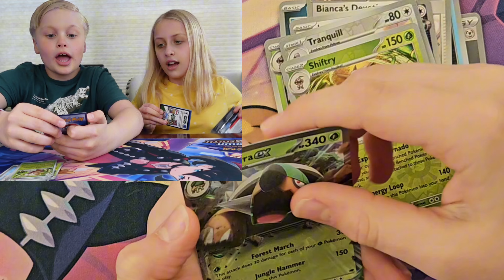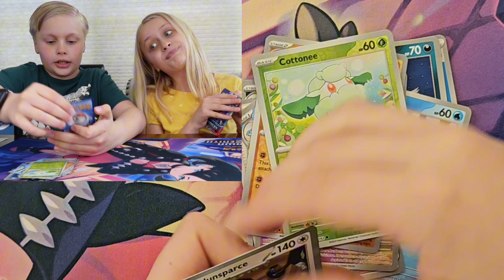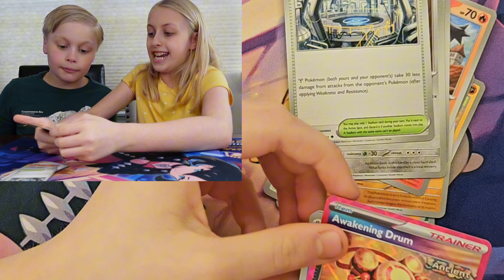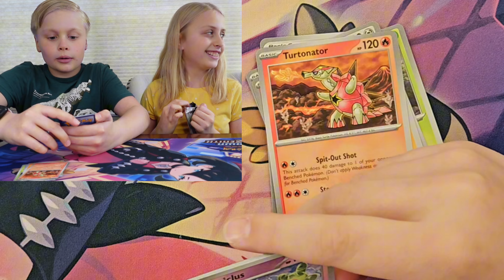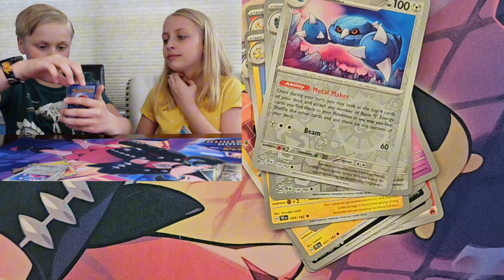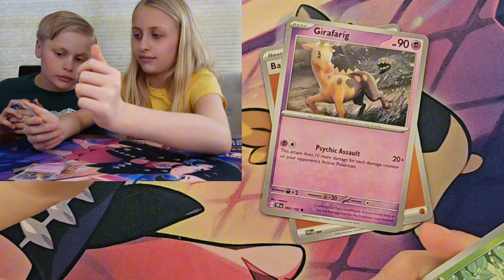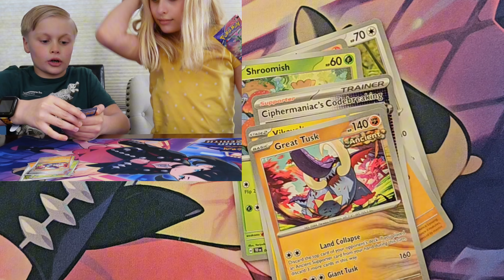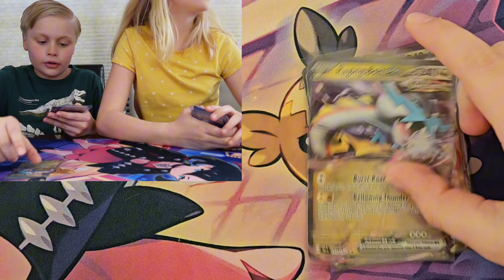TEMPORAL FORCES BOOSTER BOX! [A Pokémon Pack Battle]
A PokeTwins POKEMON OPENING PACK BATTLE featuring a Pokemon Temporal Forces Booster Box! A Pokémon TCG 36-pack booster box sure is FUN to open!! *Which Twin Will Win?!*

*PLEASE WATCH THIS VIDEO TO THE END* (this REALLY HELPS our channel GROW)...

*SORRY, NO COMMENTS ALLOWED for a kids' channel.* (YouTube's Rules!)